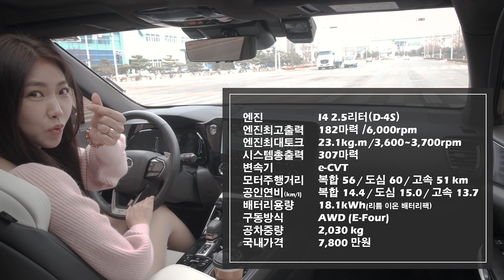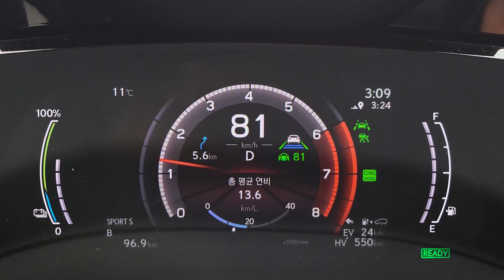POV_아라뱃길. NX450h+ F SPORT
렉서스 NX450h+ POV 영상입니다.

NX는 렉서스 특유의 다이내믹한 역동성과 강인하면서도 날렵한 이미지를 구현했다고 합니다.
새롭게 바뀐 외관은 위풍당당하고 역동적이면서도 매혹적인 자태를 드러냅니다.
렉서스 브랜드 철학인 ‘오모테나시(고객 환대)’에 운전자와 차량을 한층 더 직관적으로 연결하는 ‘타즈나(Tazuna)컨셉’이 더해져 운전자가 운전에 더욱 집중할 수 있도록 돕습니다.

NX는 GA-K 플랫폼을 기반으로 개발되어 기존 21년형과 비교해 휠베이스가 30mm 더 길어졌다. 더 길어진 플랫폼을 통해 보다 넓고 안정적인 측면 실루엣을 구현하였으며, 전면부의 수직적으로 디자인된 그릴과 그릴 상단에서부터 이어지는 후드 상단 표면은 롱노즈 이미지를 표현하며 보다 날렵한 측면 디자인을 선보인다. 후면으로 이동할수록 보여주는 완만한 루프라인은 날렵한 SUV 이미지를 배가한다. 짧은 직선의 벨트라인은 후면부의 볼륨감 있는 이미지와 넓은 실내 공간을 암시한다.

특히 NX의 측면은 렉서스 최초로 전자식 버튼 도어 핸들 ‘e-Latch 도어 핸들’이 적용되었다. 부드러운 미닫이문처럼 승하차시 적은 힘으로도 차량 도어를 쉽게 개폐할 수 있어 탑승자의 편의를 배려했다. 도어 개폐시 느껴지는 부드러움과 고급감은 렉서스의 럭셔리함, 오모테나시(환대)을 전달한다.

NX의 후면 중앙부는 스핀들 실루엣이 자연스럽게 녹아들어 렉서스의 아이덴티티를 은은하게 전달하고 있으며, 좌우 휠 아치의 볼륨감을 강조하여 더 넓고 안정적인 실루엣을 구현했다.

고효율 2.5리터 4기통 엔진은 하이브리드와 동일하게 적용되었으며, 차량 하단에 탑재된 리튬이온 배터리를 중심으로 E-Four시스템이 맞물려 시스템 총 출력 307마력의 강력한 성능을 보여준다. 특히 플러그인 모델에서 찾아보기 어려운 18.1kWh의 대용량 리튬 배터리가 탑재되어 전기 모드로 최대 56km까지 주행이 가능하다.

총 96개의 셀과 4개의 스택으로 구성된 리튬 이온 배터리는 스택 하부에 장착된 에어컨 냉매를 이용한 배터리 냉각 시스템과 추운 겨울 같이 저온시에 작동하는 배터리 히팅 시스템, 히트펌프를 통한 실내 온도 조절 기능이 탑재되어 높은 퍼포먼스를 유지하면서도 추운 겨울에는 주행거리 감소를 최소화했다.

충전구는 완속 충전용 6.6kW AC단상으로 충전전력이 6.6kW로 다른 PHEV 모델에 비해 약 2배 정도 높다. 7kW 충전 월박스로 기준 약 2시간 30분만에 충전이 가능하다. 충전 리드 락, 커넥터 락 시스템을 통해 스마트키를 소지한 승차자를 제외한 다른 사람이 분리시키지 못하도록 설정하여 안심하고 충전할 수 있다.

구동방식은 모든 트림에 E-Four 사륜구동 시스템을 채택하고 있다. 미끄러지기 쉬운 노면 또는 후륜 구동력을 필요로 하는 가속 및 선회 구간에서 후륜 모터의 구동력을 통해 안정적인 퍼포먼스를 보여준다. 전후륜 최대 100:0에서 20:80까지 상황에 따라 구동력을 치밀하게 제어하기 때문에 가속력과 높은 선회 안정성을 갖췄다.

F SPORT에 적용된 전자제어 가변 서스펜션(AVS, Adaptive Variable Suspension System)은 요철 및 방지턱과 같은 노면이 고르지 못한 도로에서도 뛰어난 충격 흡수를 통해 안정감 있고 쾌적한 승차감을 만들어낸다.
450h+F SPORT에 적용된 퍼포먼스 댐퍼는 주행 시 바디 휘어짐이나 미세 진동을 신속하게 흡수, 뛰어난 핸들링 성능을 제공함과 동시에 승차감과 정숙성 또한 높여준다.

플러그인 하이브리드인 NX 450h+의 경우에는 오롯이 전기모터로만 주행이 가능한 EV모드, EV주행을 메인으로 하면서 주행 환경에 따라 필요시 엔진이 개입하여 다이내믹한 드라이빙을 즐길 수 있는 오토EV 하이브리드 모드, 배터리 충전상태에 따라 엔진과 전기모터를 사용하는 하이브리드 모드, 배터리 충전량이 EV 주행에 필요한 수준 이하로 떨어질 경우 주행 중 엔진 구동력을 통해 배터리를 충전시켜 주는 셀프 차지 모드가 있다.

NX 450h+ F SPORT의 경우 에코, 커스텀, 노말, 스포트S, 스포트S+ 총 5가지 주행모드를 지원한다.